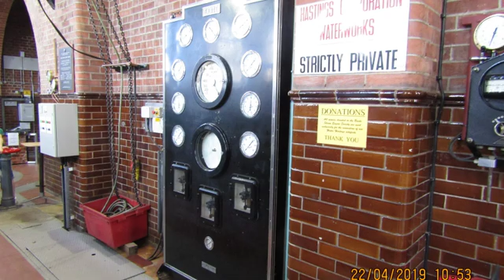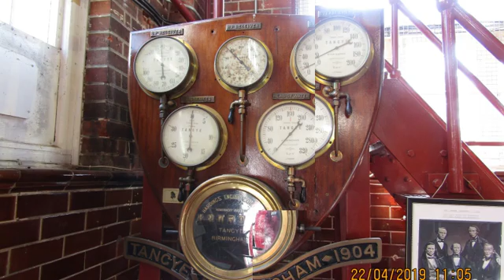Photographs of a visit to Brede steam giants 22nd April 2019 part 3